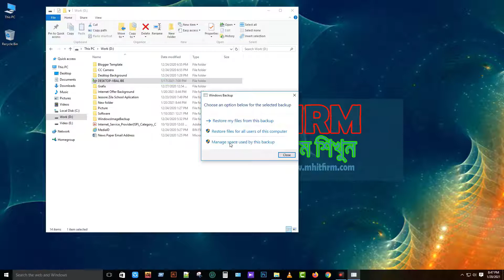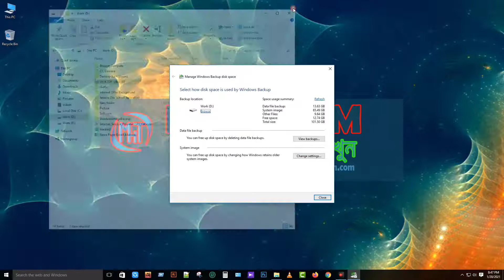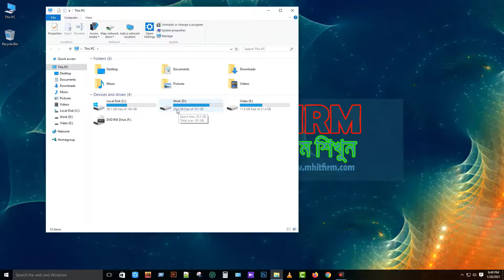How to delete windows backup from my computer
Learn how to delete windows backup file from your computer.

Here are more related helpful articles for you!

How to delete windows backup from my computer Bangla tutorial.